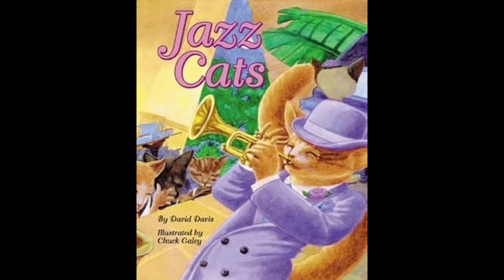Котячий джаз.Міра Шентюрк. Jazz Cats.Mira Şentürk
😸🎵🎼🎷Котячий джаз

Із збірки "Майбутньому віртуозу ".

Готова до замовлення.

Всі мої збірки можна прослухати по цій силці.👇

Jazz Cats
From my pianobook "For Future Virtuoso ".

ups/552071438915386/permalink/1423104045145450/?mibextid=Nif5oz